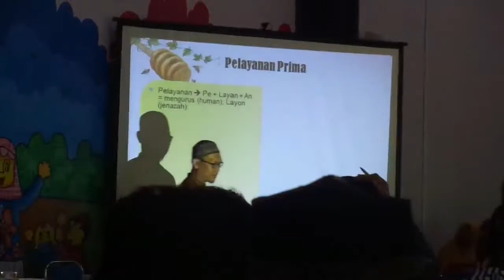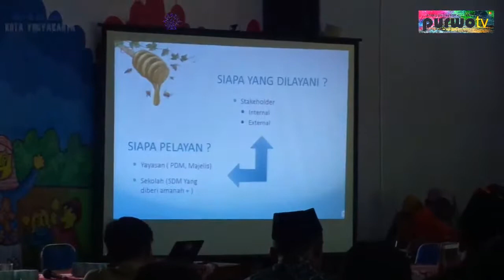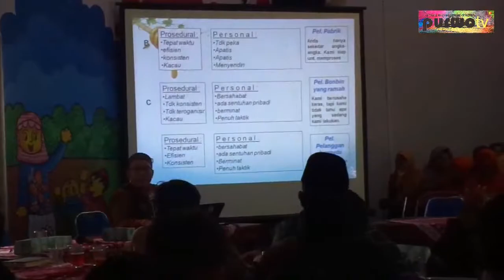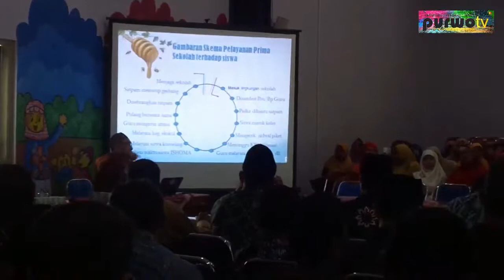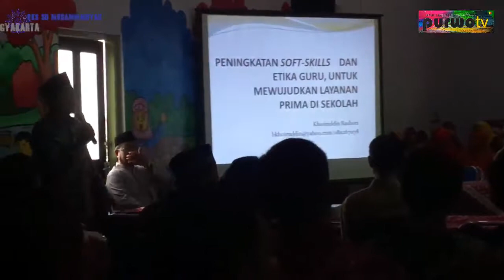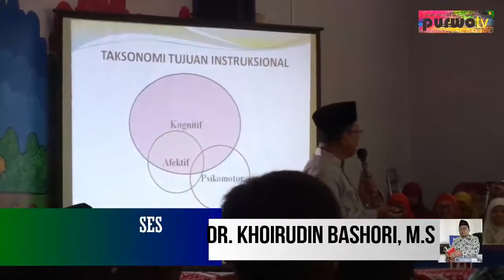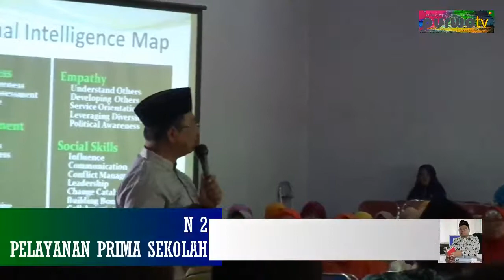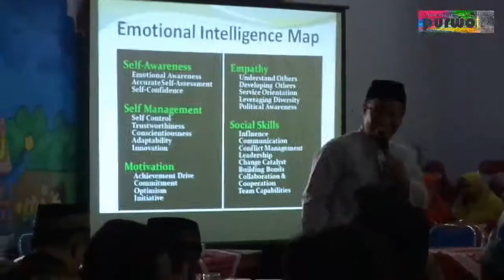Workshop Etika dan Pelayanan Prima BKS SD MUH KOTA YOGYA 2018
Hari Sabtu Tanggal 1 September 2018. Pukul 07.00 s/d 13.30 WIB. Ruang Aula Lantai 3 SD Muhammadiyah Sokonandi Unit 2 Yogyakarta, Jln. Notowinatan Gunungketur, Pakualaman.
Dengan peserta dari 34  Sekolah-sekolah SD Muhamadiyah se-Kota Yogyakarta.
Narasumber Session 1 : Dr. Joko Susilo, M.Pd (Etika dan Budi Pekerti).
Narasumber Sessios 2 : Dr. Khoirudin Bashori, M.Si (Pelayanan Prima Sekolah.